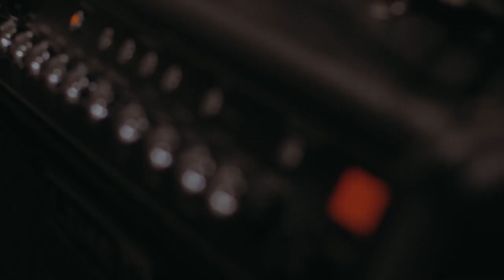Dig the Greed-Messiah